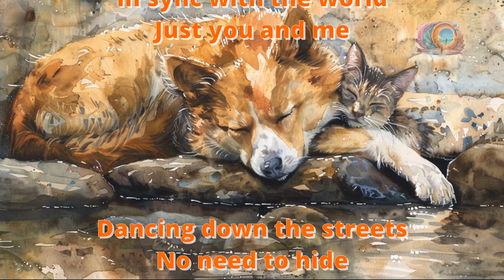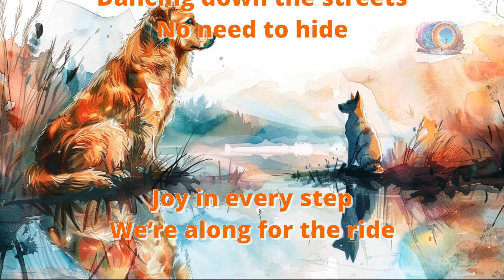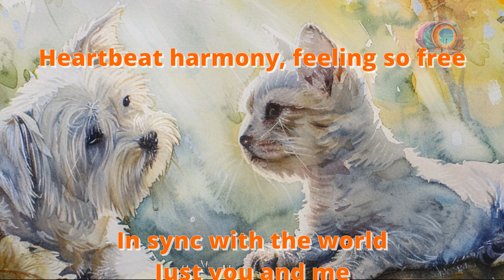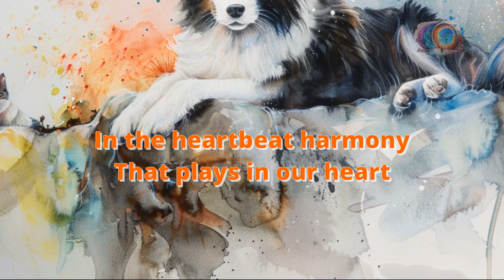Heartbeat Harmony🌞: Dance to Life's Melody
From the vibrant colors of sunrise to the laughter-filled gatherings with friends, every moment resonates with the beat of our hearts.

Feel the freedom in sync with the world around you as you dance down the streets, embracing the joy in every step of the journey.

Amid the hustle and bustle, take a moment to slow down and find the melody in this human race, cherishing each moment as a chance to reset and reconnect with the joy within. Join the chorus of "Heartbeat Harmony" and let the rhythm of life guide you along for the ride.